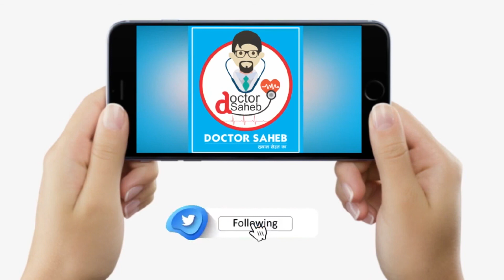Doctor Saheb : Dr. Asif Iqbal बता रहे, सुबह में गैस क्यों बनती है, जानिए इसके कारण और बचाव के तरीके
YouTube के नए चैनल Doctor Saheb में आपका स्वागत है, रोज सुबह 8 बजे और रात 8 बजे यहां आपको मिलेगी जाने-माने डॉक्टर की सलाह, चैनल को जरुर सब्सक्राइब कर लें, बिहार के जाने-माने पेट और लिवर रोग विशेषज्ञ डा. आसिफ इकबाल बता रहे, सुबह के वक्त गैस ज्यादा क्यों बनती है, इससे बचने का उपाय क्या है, देखें वीडियो...